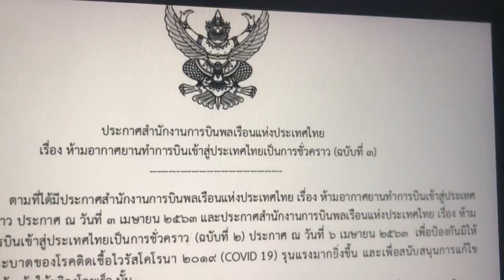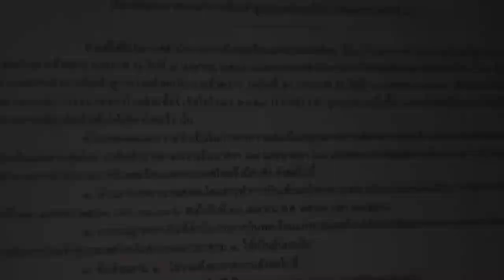ข่าวด่วน ห้ามเครื่องบิน บินเจ้าประเทศไทย 19-30 เมษายน 2563 ประกาศสำนักงานการบินพลเรือน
ห้ามเครื่องบิน บินเจ้าประเทศไทย 19-30 เมษายน 2563 ประกาศสำนักงานการบินพลเรือน
พุธ 15 เมษายน 2563